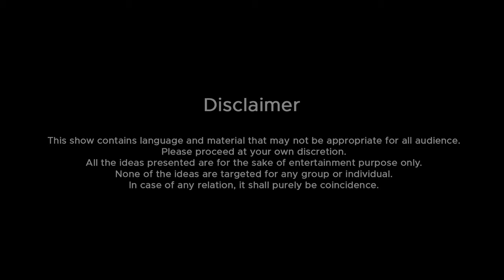Chill Pill | EP 07 | Kshitiz Kc and Utsab Sapkota ft. Lekhmani Trital (Ramesh uncle ko choro)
Welcome to the 7th Episode of Chill Pill.
Chill Pill is a platform where we talk about random things/ events/ moments and try to entertain people. The show is hosted by Mr. Kshitiz Kc and Mr. Utsab Sapkota where we have brought very talented Mr. Lekhmani Trital in this episode.
We have tried to open up and be as natural as we are, therefore this show might contain languages and materials that may not be appropriate for all the audience, hence tagged as 18+ content.
We hope to get remarkable feedback as that's going to help us grow more.
Follow our official Pages:
CHILL PILL

Production Partner/ Set Designed by:
VERSIDE PRODUCTIONS